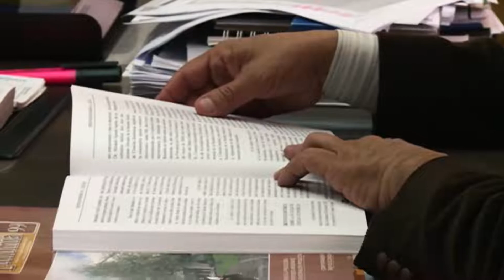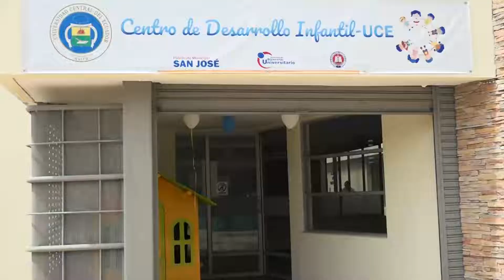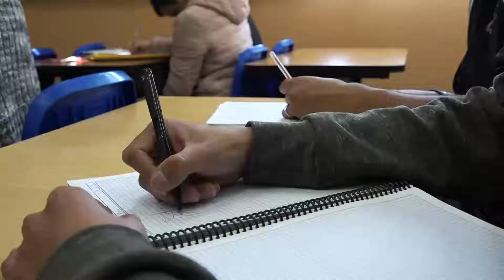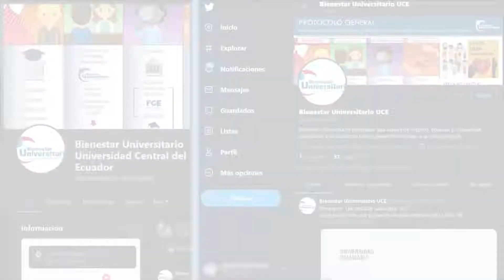Bienestar Universitario y sus servicios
Nuevos desafíos frente a la docencia en la emergencia sanitaria por Covid 19
Dirección de Bienestar Estudiantil Universitario